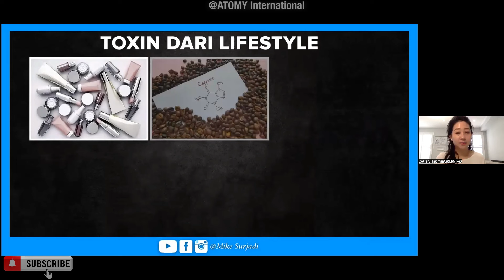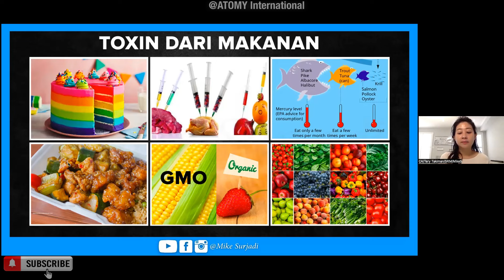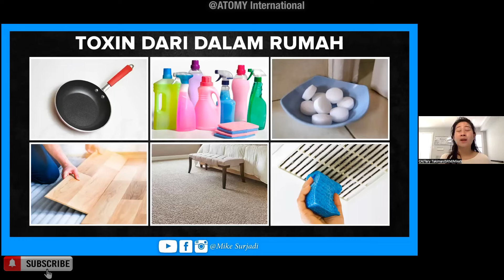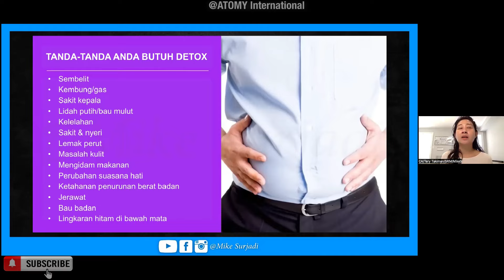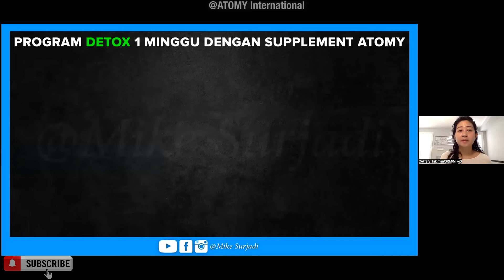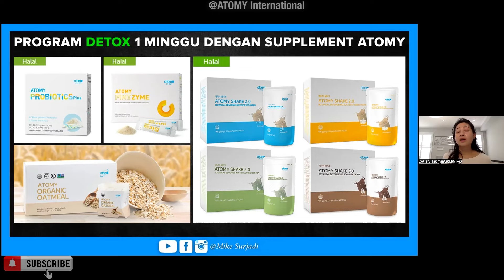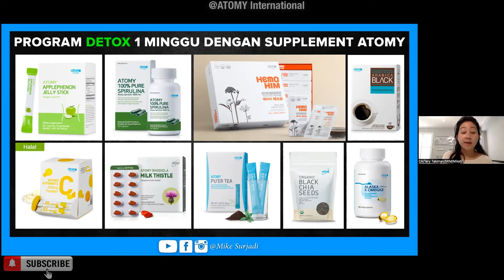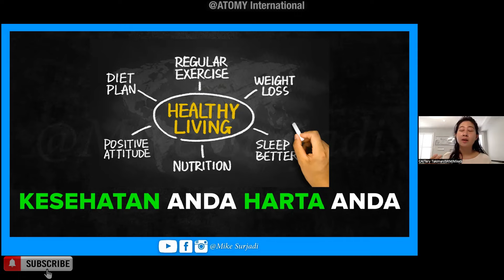Supplement ATOMY Untuk Detox | SRM Tery Takiman 🇨🇦